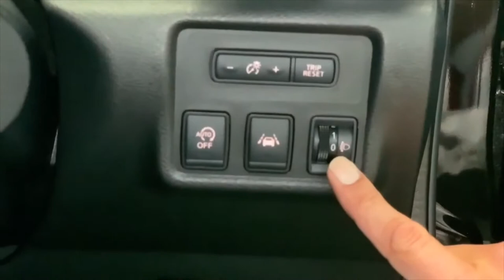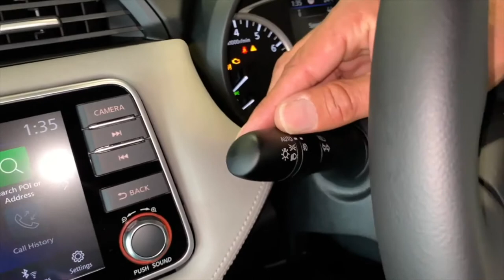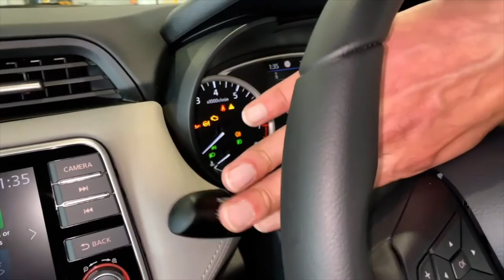Nissan Micra Handover Door, Dashboard, Window Controls Guide